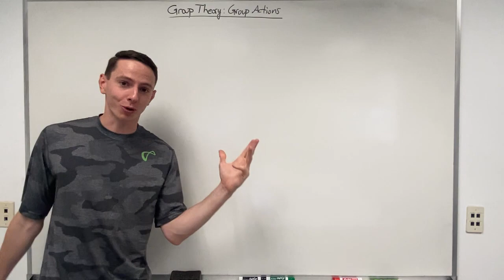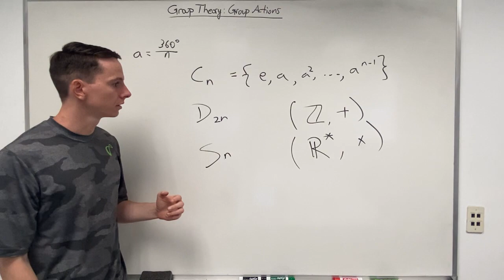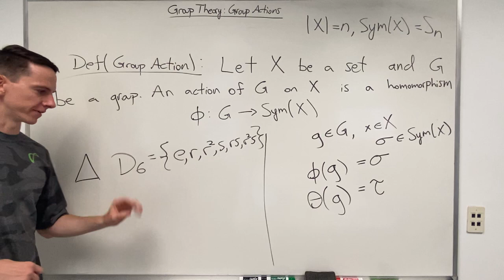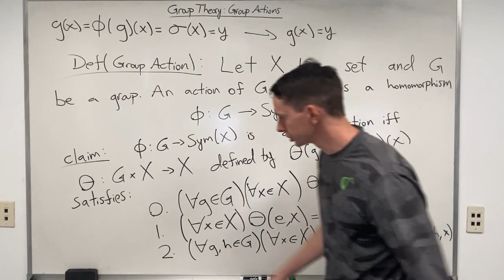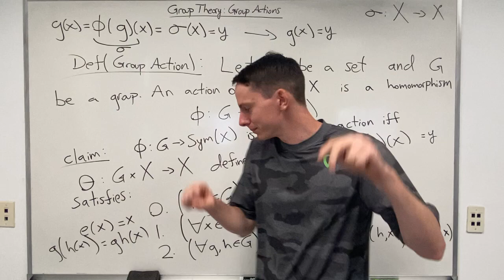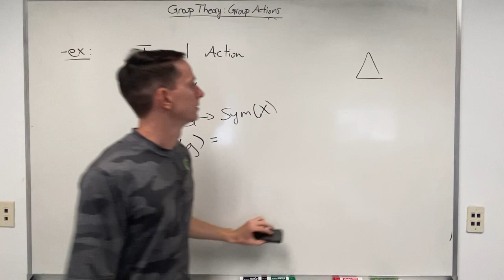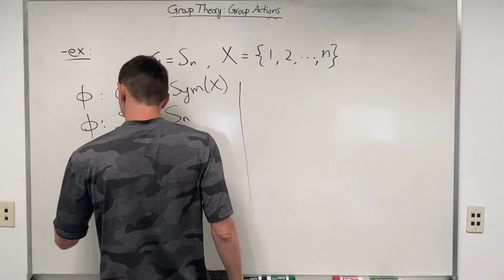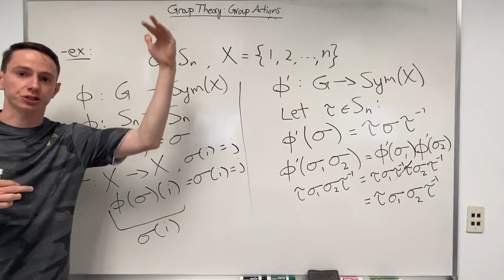Group Theory: Lecture 15/30 - Introduction to Group Actions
This video series is not endorsed by the University of Cambridge. These videos are primarily inspired from Dexter Chua's lecture notes, which can be found here: